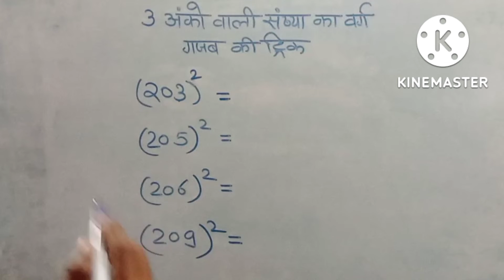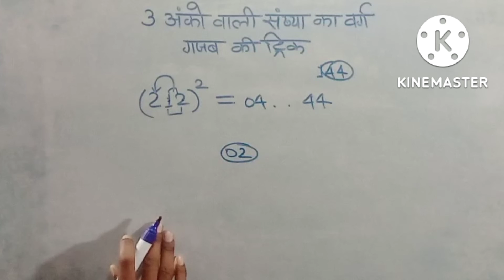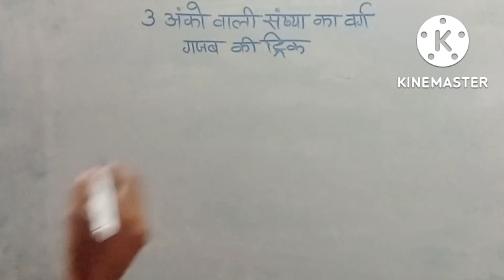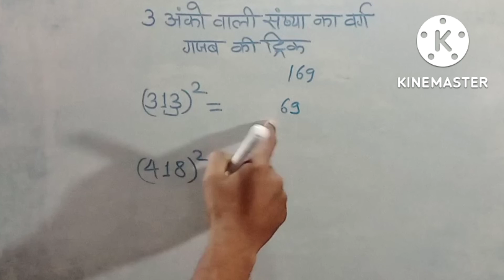||3 digit square trick||3 अंकों वाली संख्या का वर्ग||3 digit square trick vedic maths||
3 digit square trick
3 digit square trick vedic maths
square trick of any number
3 अंकों वाली संख्या का वर्ग।
3 अंकों वाली संख्या का वर्ग निकालने की ट्रिक।
3 anko wali sankhya ka varg nikalne ki trick
maths mahan
by: Surendra sir
thanks